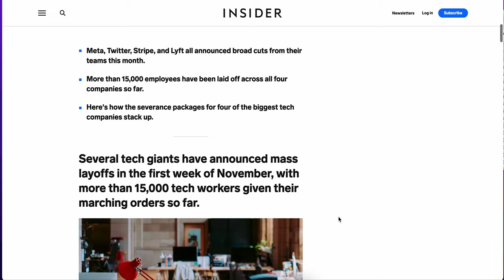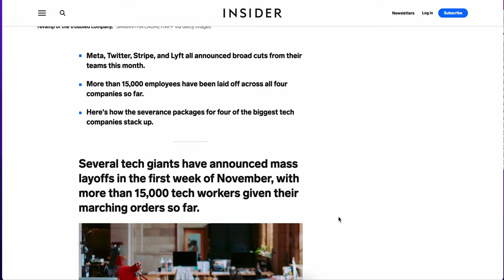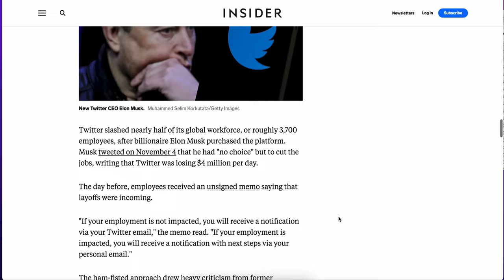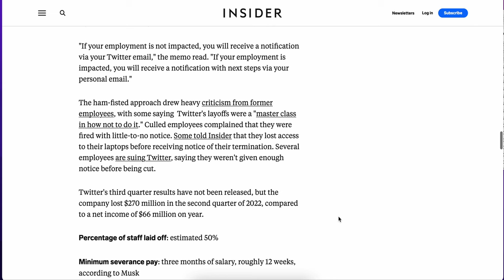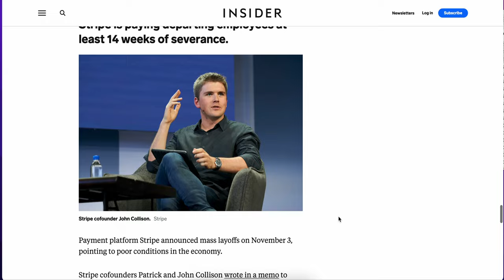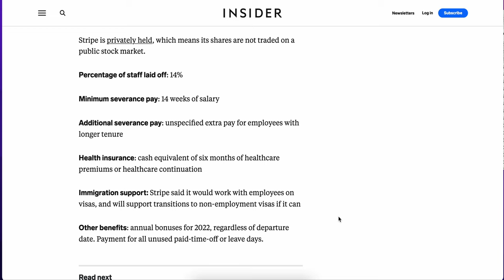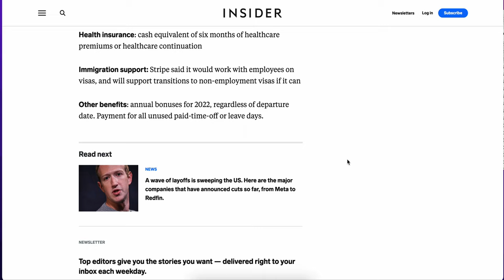The Dark Side of Tech Giants: Thousands of People Laid Off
Tech giants are laying off thousands of people and it’s time to protect yourself. Watch now and start making money online today!